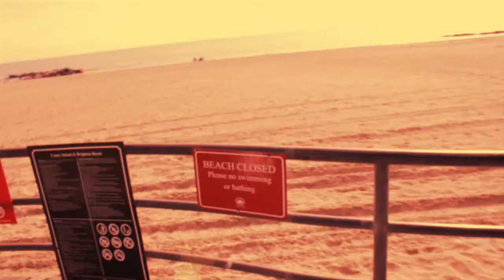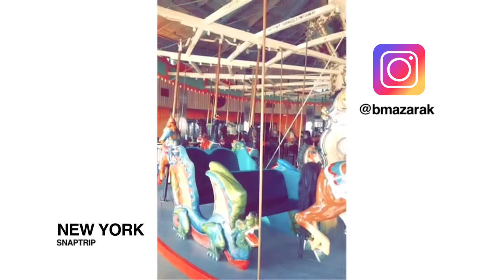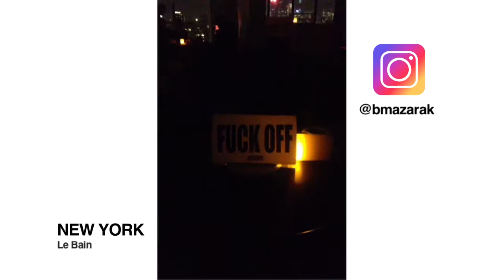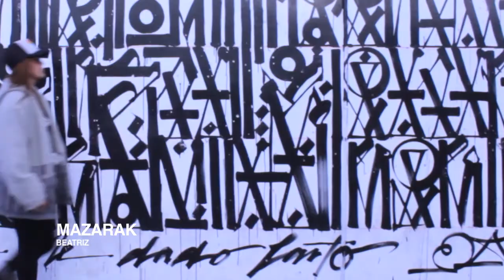CONEY ISLAND | LUNA PARK | ROOFTOPS | NIGHT EM NY | VLOG 04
Coney Island | Nathan's Famous  | Le Bain | 230 Fifth Rooftop | 1OAK |